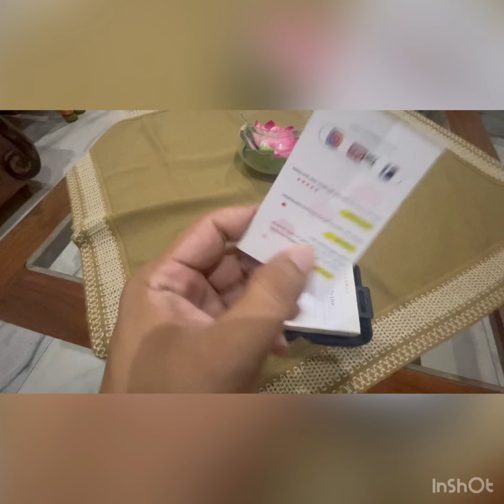Wireless Microphone for IPhone 12 Pro Max review | Pakistan